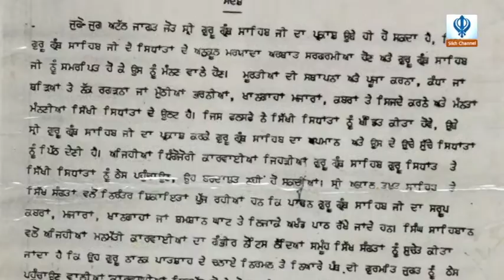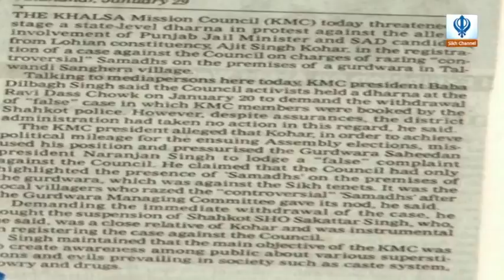070515 Sikh Channel Special Reports: Satkar Committee - Update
Sikh Channel Special Reports: Satkar Committee